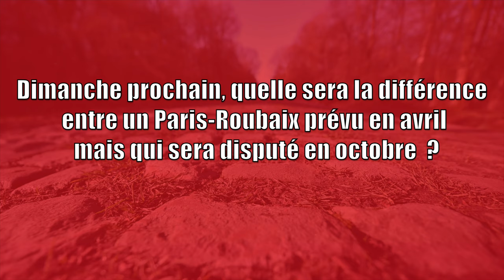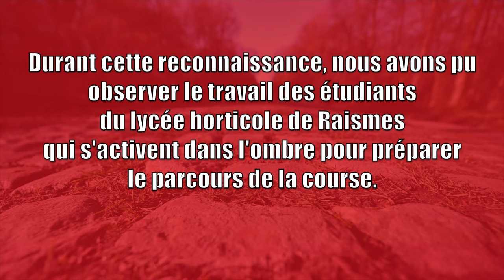Interview de Thierry Gouvenou ( Directeur technique des épreuves ASO )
Entrevue avec Thierry Gouvenou avant le Paris-Roubaix 2021.